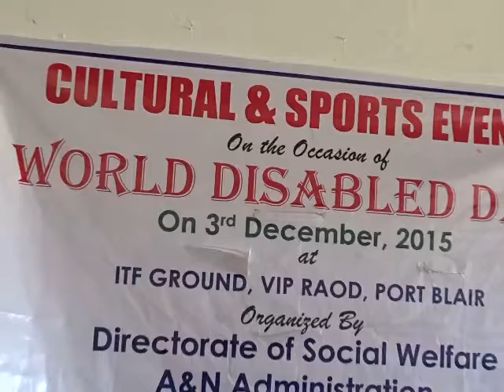INTERNATIONAL DAYforDISABLEDatPortBlair iTf groundBySWDeptEdweepNews1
INTERNATIONAL-DAYforDISABLEDatPortBlair-iTf-groundBySWDept Social Welfare Department  -“International Day for Disabled Persons” on to-day 3rd December’15   at ITF Ground   Indoor and outdoor programmes like Frog Race, Sack Race, Spoon Race, Rangoli, Musical Chair and Drawing competition are  being conducted during this occasion. Smt. Sheela Singh, Chairperson, Port Blair Municipal Council Secretary Social Welfare Shri Theva Neethi Das IAS declared the meet open and prizes will be distributed by Smt. Minoti Biswas, Chairperson, Zilla Parishad, South Andaman. EdweepNews(iNdia)islandsmobilepress – thanking & thankful ALL !!!-